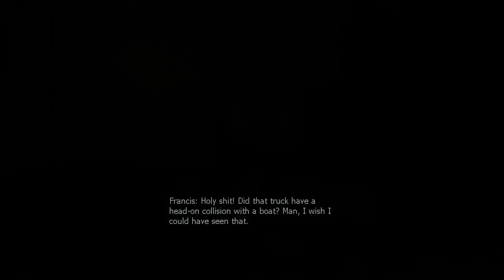Let's Play Left 4 Dead 2 - The Sacrifice - Part 1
The gang starts up a new campaign and this time they are very tired...